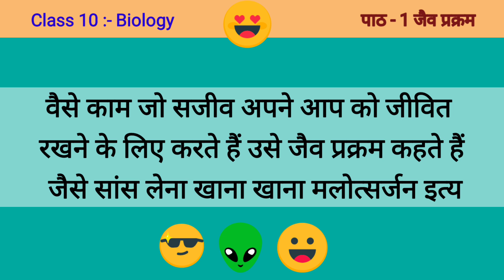जैव प्रक्रम किसे कहते हैं उदाहरण सहित परिभाषा दे।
सजीव जीने के लिए जो काम करते हैं जो प्रक्रम करते हैं उसे जैव प्रक्रम कहते हैं

जैव प्रक्रम जैसे

🙏 1. स्वसन
❤️ 2. पोषण
🎂 3. वहन
👍 4. मलोत्सर्जन

जीव जंतु जीवित रहने के लिए जैव प्रक्रम करते हैं ताकि वह जीवित रह सके ।